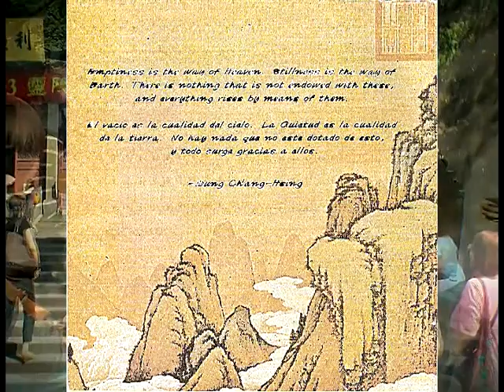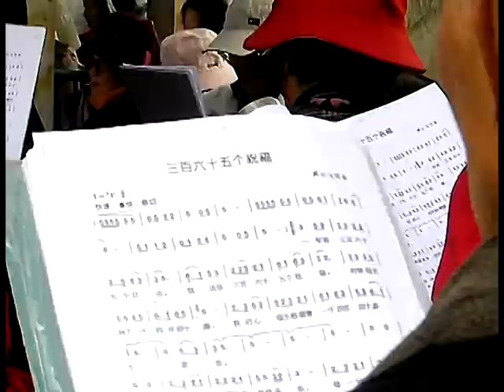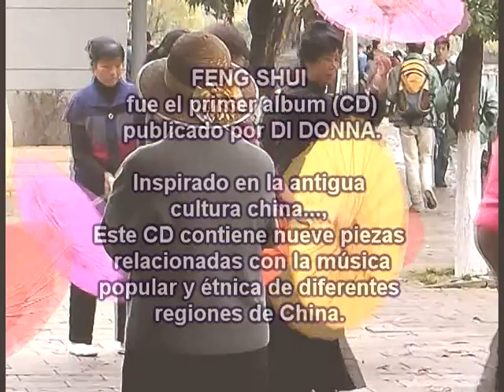BREEZE FROM THE LAKE music by hector di donna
composed in 1998, this song appears in the Album :
" FENG SHUI the Harmony of Life "  Inspired by ancient Chinese culture.
This CD contains nine related popular and ethnic songs from different regions of China
The current arrangements are very involved and acoustic instruments as well as electronic instruments like samplers, electronic keyboards, guitar and electric violin.
FENG SHUI, The Harmony of Living (Harmony live)
Jose Oliva producer (Alcione Music) didonnamusic
DI DONNA dedicates this CD to his parents:
Alida Olivares (mother) and Antonio Di Donna (father)